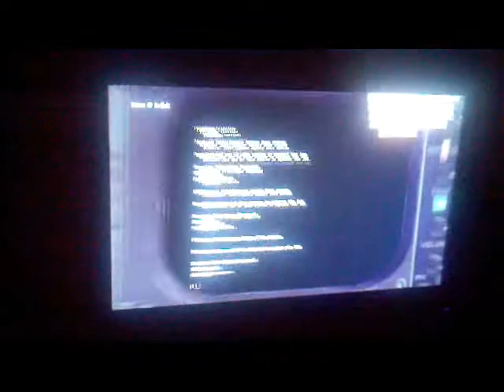Black Ops Just Ask Me Nicely, Insert coin Acheivements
ok so this is our first video upload, this is Nick getting out of the torture chair and heading over to the computer, Mike is the one who uploaded it for him (you owe me Nick =3), we have two others in our group who will be posting their videos soon.
how to do this:
1. pound on the left and right trigger in the main menu and you will get up
2.walk over to the computer
3. the codes for the computer are as follows:
1.3arc unlock- unlocks dead ops arcade and "Five"
2.doa- play dead ops arcade
3.zork- play the text based adventure game (note: once you use this cheat you will get an achievement if you are playing this on an Xbox)